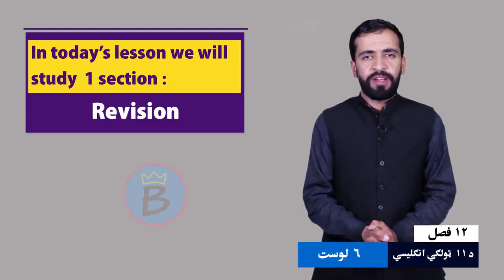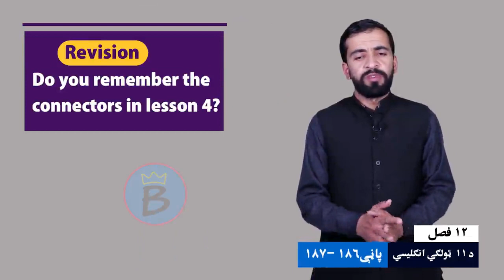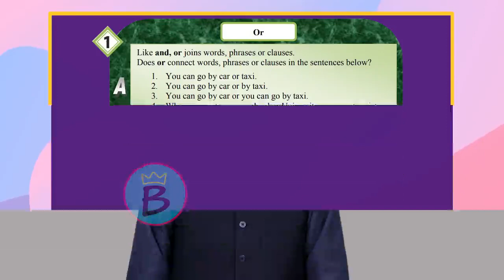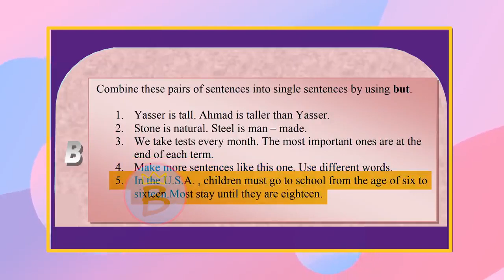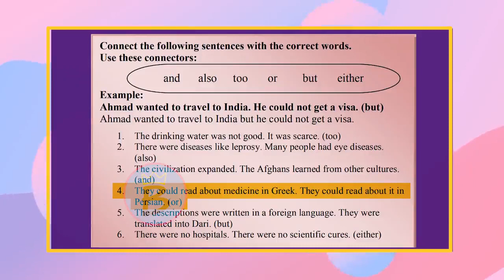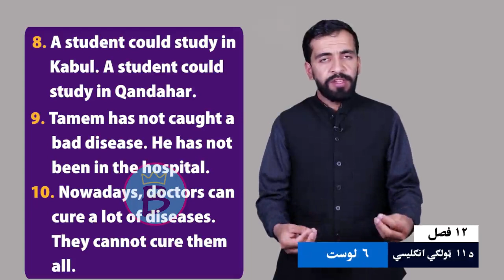انګلیسي ټولګی ۱۱ | دولسم څپرکی | لوست ۶ | Revision